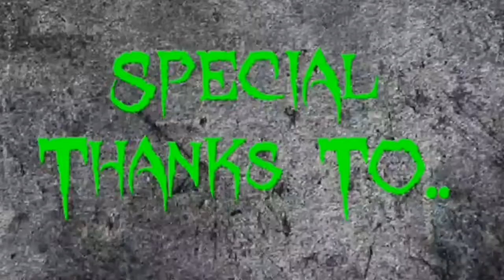Mistress Morphine AKA ADRENALINE SHOTS...And Barry the BAT BEAVER Talk to House of MACBRE/THE Darkling's... At London Horror Festival